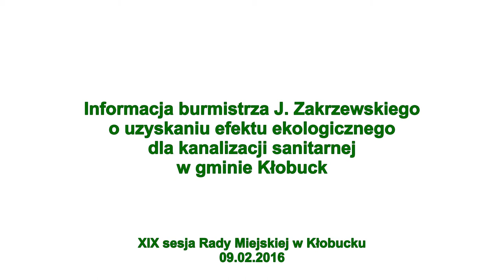Burmistrz Zakrzewski - efekt ekologiczny dla kanalizacji w gminie Kłobuck